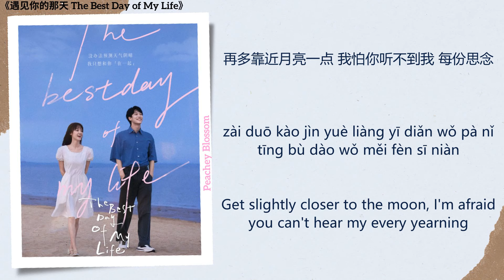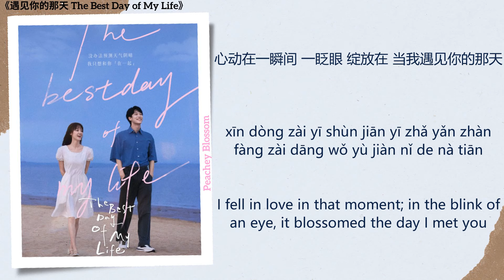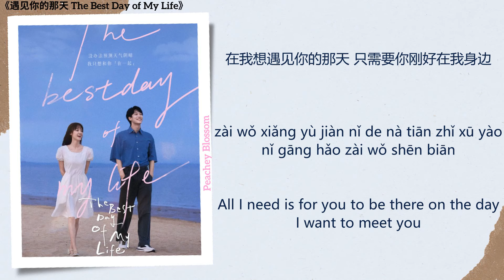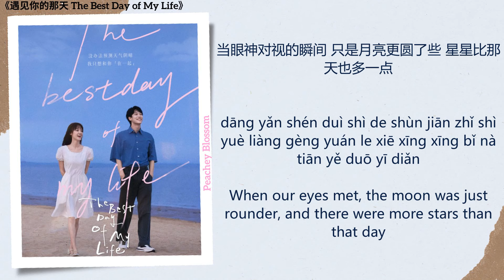当我遇见你 (When I Met You) - Piggy《遇见你的那天 The Best Day of My Life》Chi/Eng/Pinyin lyrics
Song Name (歌名): 当我遇见你 (When I Met You)
Singer (歌手): Piggy

Drama Name (电视剧名字):《遇见你的那天 The Best Day of My Life》